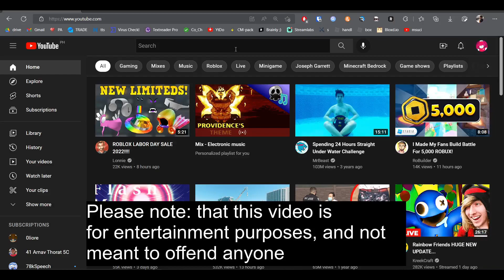THIS ROBLOX EVENT got pass MODERATION.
Roblox EVENTS get pass MODERATION LOL WHAT
comment "i love moderation" if you see this lol

and yes i forgot to add the outro lol

also I love cat memes because yes.

Hi! i am Spoonfully, a pls donate streamer and youtuber, i upload very often. I play roblox on this channel, don't expect me to play any other game than roblox. I also have a 2nd channel! spoonfully clips :D

Roblox: @Sp_oonfully
My 2nd Acc: @UnderMyAttack

STAY SPOONFULLY!

Music